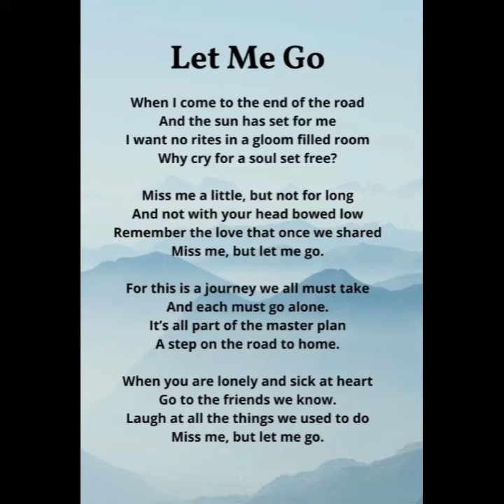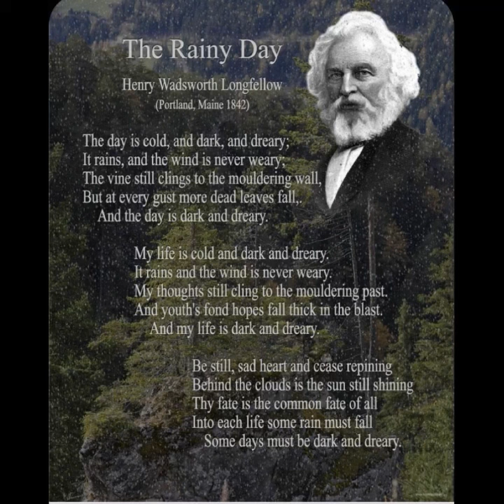Psychology in quotes: Be humble…/20.10.22